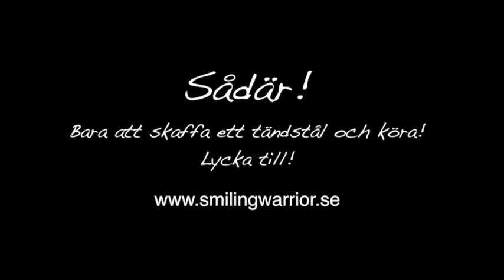Smiling Warrior - Tändstål/Eldstål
En kort instruktion i hur man använder ett tändstål/eldstål för att göra eld.